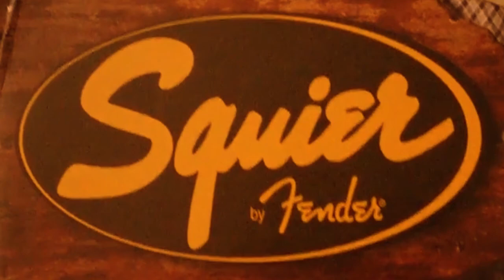fender commercial.mp4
Fender/ Squier acoustic guitar commercial,  not done professionally.